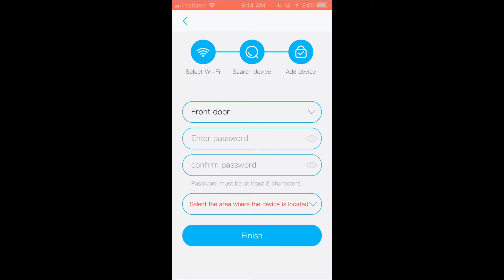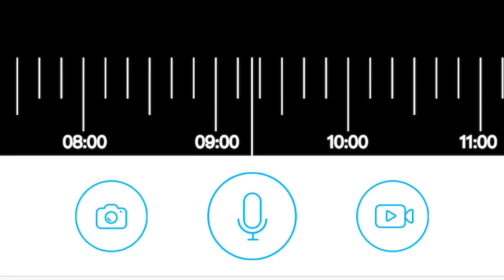7141-48 Smart Wifi Video Doorbell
Ditch the old doorbell and get the Wifi Video Smart Doorbell. Once the Wifi doorbell is connected to your Wifi network, it will produce a live feed that allows you to see who is at the door. The doorbell has a built in speaker and microphone so you can communicate with your visitor. The doorbell will also start recording once the PIR motion sensor is triggered. If your visitor does press the door bell an alert will be sent your phone. Capable of taking HD videos and photographs with 720P resolution. Infrared technology allows the camera to work in dark environment. Includes 2x rechargeable lithium ion batteries.